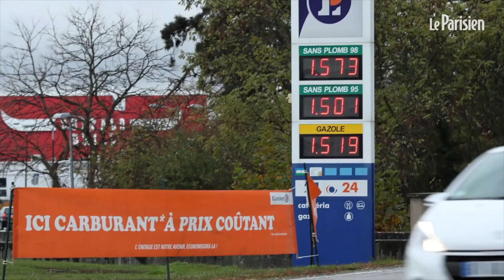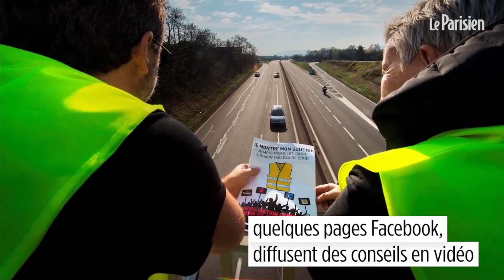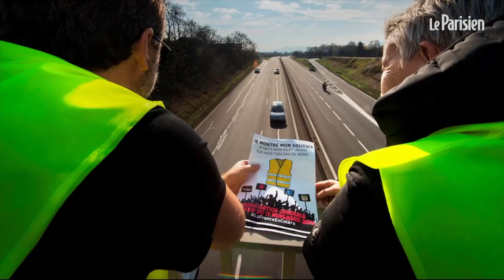Gilets jaunes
Une chanson pour le 17 Novembre 2018 par Thomy, un anonyme qui a un objectif, comme beaucoup de français et de terriens aujourd'hui, celui de voir chaque femme, chaque homme, chaque enfant, chaque personne mure ou pas, se réveiller à son pouvoir personnel afin qu'aucune structure, aucun gouvernement, aucun dictateur n'ai d'emprise sur l'être humain !
Parceque quand chaque être humain se sera réveillé à son pouvoir intérieur, ce pouvoir le fera devenir plus fort que tous les manipulateurs du monde !
" Que cela soit réfléchit, dit et écrit "

Paroles de la chanson :

                           Le JAUNE met l'équilibre partout

(Chanson codée en 432 Hz & livrée dans le cœur de Thomy par la Poste Stellaire le 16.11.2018)

 A (les A sont des couplets)
Les gilets jaunes
Sont la couleur
De la lumière
Dans le cœur
Et le peuple
Se réveille
Pour ressentir
Son soleil
 A
Quoi que fasse
La gouvernance
Elle ne pourra pas
Stopper cette mouvance
Car le peuple
Se réveille
Pour faire briller
Son soleil
       B (Refrain)
Allez y les filles les gars
Montrez qu'on est tous ensemble là
Et la joie s'éveille en chacun de nous
 A
Le cycle
De la peur
A vécu
Ses dernières heures
C'est le moment
De pactiser
Et de s'unir
Dans la fraternité
 A
Personne
Ne viendra
Nous sauver
Si ce n'est pas
Chacun de nous
Qui s'élève
Et renoue
Avec ses rêves
 A
N'écouter
Que son cœur
Et arrêter
D'avoir peur
C'est le pays
De l'harmonie
Qui se révèle
Et nous appelle

Chantez ou ne chantez pas, mais réveillez vous ! et n'oubliez pas d'arrêter la sonnerie (du réveil !)